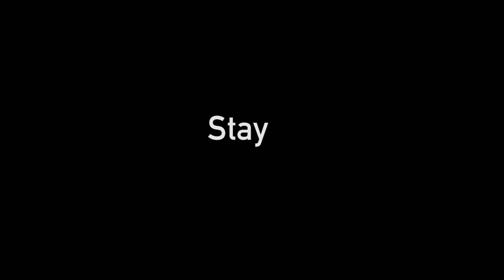05D6468 Suzuki Jimny Close Pass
This Suzuki Jimny driver must have got his driving licence in a lucky bag.

On a narrow road, he forces an overtake with less than a meter from the cyclist - his wing mirror tipped my elbow. I challenged the driver on his behaviour and actions, and unsurprisingly he couldn't see the problem with his driving. And of course, contradicted himself several times.

Ignorance or arrogance?

Supposedly he was 'in a hurry' but still have time to sit and argue. Go figure.

Bonus points for his road positioning to make a left turn. Definitely got his driving licence during the amnesty!